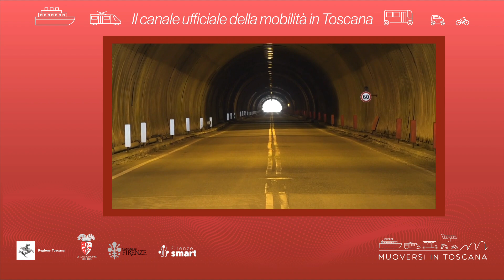Muoversi in Toscana - Edizione delle 17.30 del 28 settembre 2022